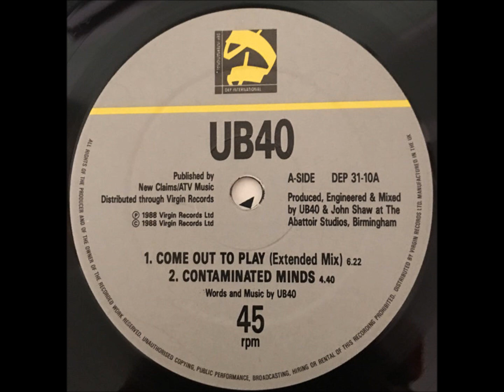UB40 - Come Out To Play (Extended Mix)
Label: Virgin – DEP 31-10
Format: Vinyl, 10", 45 RPM, Limited Edition
Country:UK  Released: 1988